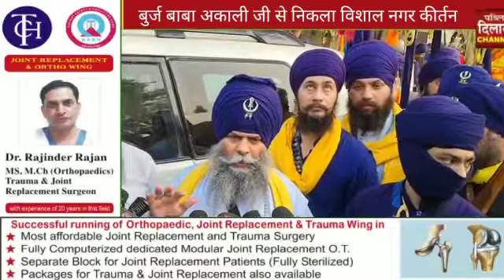बुर्ज बाबा अकाली जी से निकला विशाल नगर कीर्तन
Video from Kawaljeet Kaur